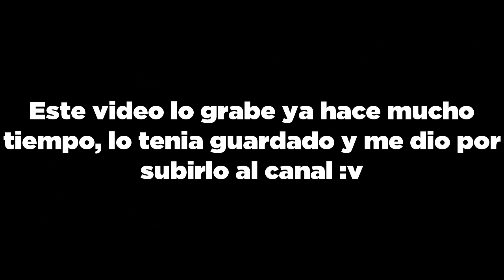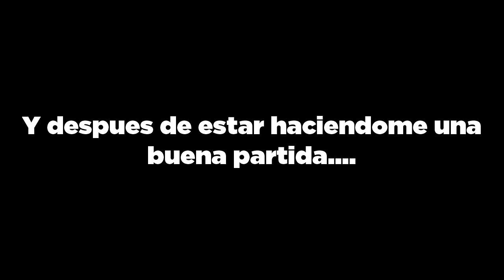OPERATION 7 CUANDO TENGO SUERTE Y ME TIENE QUE PASAR ESTO...😠😭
¡ACTIVA LAS NOTIFICACIONES DEL CANAAAAAAAAAL, ¿QUE ESPERAS?